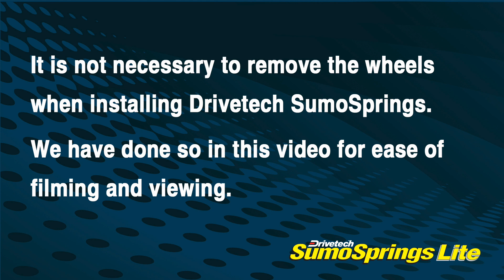Drivetech SumoSprings Lite - coil fitment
Drivetech SumoSprings Lite…SO EASY to install.
New Lite range of Drivetech SumoSprings now available for vehicles carrying light to medium loads. Range includes coil and leaf. Both seriously easy to install….check it out.

Simply fit and forget!
Drivetech SumoSprings reduce rear end sag and are:
• Self adjusting – doesn’t require constant adjustment via pumping up and down
• Leak and rupture proof
• 100% maintenance free